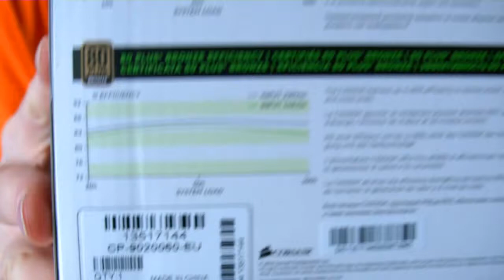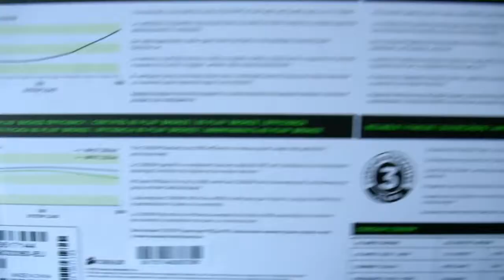Quick Unboxing - Zasilacz Corsair CX Series 600W Modularny (Szybka Rozpaka) | 04.2014 - McSzakalTV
Siema,
teraz w Szybkiej Rozpace, przyglądamy się zawartości pudełka Sześciuset Watowego Modularnego Zasilacza ATX od Corsaira serii CX o symbolu CX600M i znowu niespodziewanie natykamy się na folię bombelkową i kulki Kulkozjadów :P
Kod producenta: CP-9020060-EU
Życząc miłego oglądania...
Pozdrawiam,
Szakal